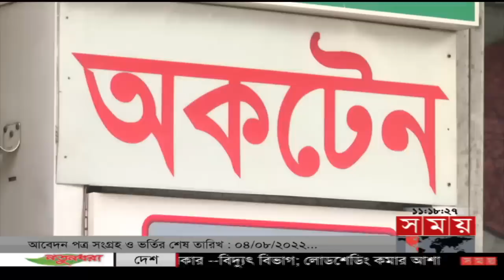সময় সংবাদ | রাত ১১টা | ২৯ জুলাই ২০২২ | Somoy TV Bulletin 11pm | Latest Bangladeshi News